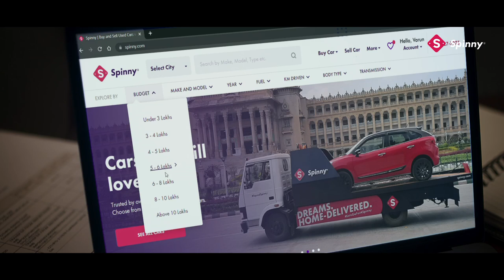Bengali | 45 secs | Khushiyon ki Long Drive ft. Sachin Tendulkar| Spinny®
Getting a car of your own is a new beginning and getting there is a journey.
At Spinny®, we are committed to make this ownership a simple and delightful experience for India. Here’s a story of one such family, the start of their

Sachin Tendulkar is a strategic investor in Spinny, as well as we the captain of SquadSpinny

Spinny Assured® ensures that car ownership is delightful, accessible and simple for all. Each Spinny Assured® car comes standard with:
✓ Home Test Drives and Deliveries
✓ 200-Point Inspection
✓ One-Year Warranty
✓ Five-Day Moneyback Guarantee
✓ Fixed Price Assurance
✓ Spinny Buyback - Assured future resale and upgrade value
✓ Instant Financing Solutions

Trusted by over 1 lakh customers.

99% sellers get the same price as the online quote.
✓ Instant online quote
✓ Free Doorstep Evaluation
✓ Same day payment
✓ Assurance of Best price